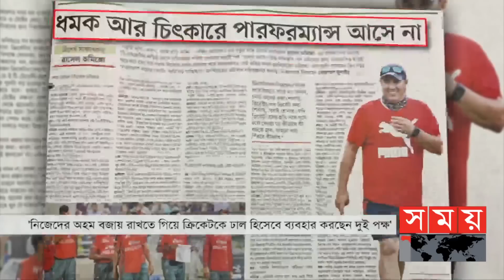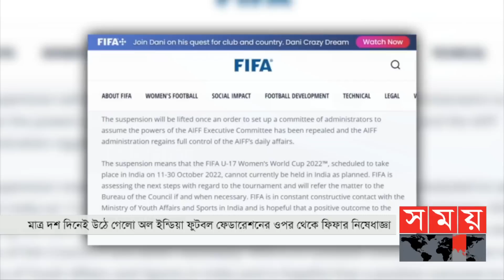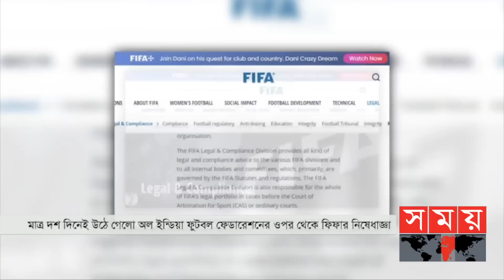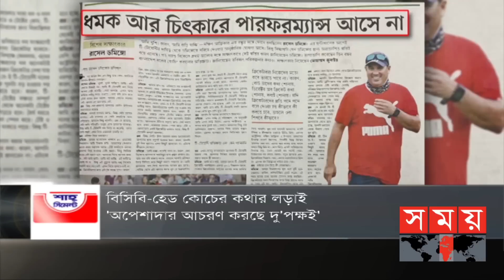খেলার সময় | রাত ১২টা | ২৭ আগস্ট ২০২২ | Somoy TV Sports Bulletin 12am | Latest Sports News